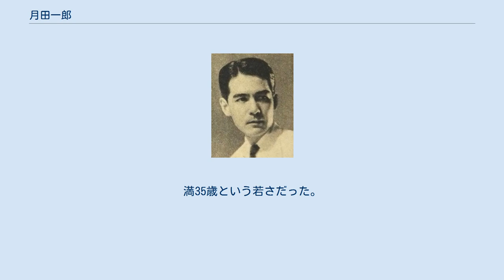月田一郎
月田 一郎（つきた いちろう、1909年10月11日 - 1945年9月27日）は、日本の俳優である。
 本名は築田 智二郎（つきた ともじろう）だが、本名同じとの説や月田 一郎（つきだ いちろう）説などもある。
戦前に松竹蒲田撮影所、新興キネマ、東宝などで多数の作品に出演したバイプレーヤーである。
身長は5尺4寸（約163.6センチメートル）、体重は14貫200匁（約53.3キログラム）。
 1909年（明治42年）10月11日、山口県岩国町（現在の同県岩国市）に生まれる。
幼児期に東京府東京市（現在の東京都）へ移り、早稲田小学校（現在の新宿区立早稲田小学校）、東京中学校（現在の東京高等学校）を卒業して、法政大学に進学する。
生家は銀座で婦人帽子店を経営していたといわれている。
 在学中に映画俳優を志し、俳優・鈴木傳明（1900年 - 1985年）に師事。
1929年（昭和4年）、大学を中退して松竹蒲田撮影所に入社。
同年、牛原虚彦監督映画『山の凱歌』で映画デビュー。
1930年（昭和5年）、小津安二郎監督映画『落第はしたけれど』で大学生役に抜擢され、斎藤達雄、横尾泥海男らと共演し、これがきっかけで二枚目ぶりを買われ、その後も鈴木主演映画を中心に多く出演する。
1931年（昭和6年）、同じく二枚目スターとして将来を期待されていた毛利輝夫が、愛人の大町弘子と鉄道心中した後は「31年型美男子」と宣伝されて売り出し、池田義信監督映画『街のルンペン』など準主役から主役クラスで出演する。
ところが同年9月、鈴木が退社して不二映画社を創立するに伴い、岡田時彦、高田稔らの看板スターと共に参加する。
1933年（昭和8年）2月にあえなく解散するが、同年7月、高田、岡田が入社していた新興キネマに入り、多数の作品で主演を務めた。
 1934年（昭和9年）8月、日活から独立した永田雅一（1906年 - 1985年）が創立した第一映画社に同じく新興キネマから退社した中野英治（1904年 - 1990年）と共に参加して、再び鈴木と合流する。
同年、伊藤大輔監督の第一映画社第一回作品『建設の人々』で、鈴木、中野の他、日活から入社して来た山田五十鈴（1917年 - 2012年）と共演。
そして1936年（昭和11年）、多数の作品で共演した山田と結婚して、同年8月、一女・美智子（後の瑳峨三智子、1935年 - 1992年）をもうける。
ところが同年9月、第一映画社は解散したため、山田と共に新興キネマ京都撮影所に移籍する。
1938年（昭和13年）、山田と共に今度は東宝に移籍して、ここでも多数の作品に出演するが、ほとんど助演に終始した。
 ところが、1942年（昭和17年）に山田と離婚。
離婚後、親権を巡って山田と裁判で争い、月田は勝訴して美智子を引き取る。
その後、東京市世田谷区（現在の東京都同区）へ移ったが、終戦後間も無い1945年（昭和20年）9月27日、メチルアルコール中毒のため死去した。
満35歳という若さだった。
 但し、死因についてはハムの食中毒という説もある。